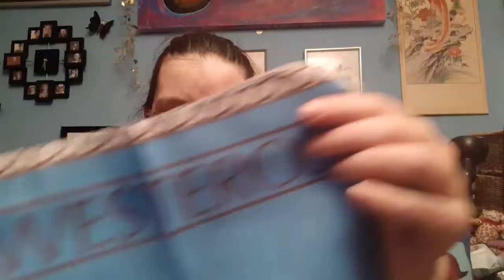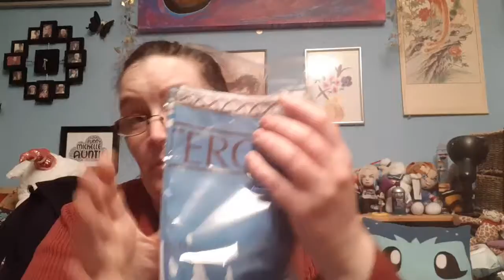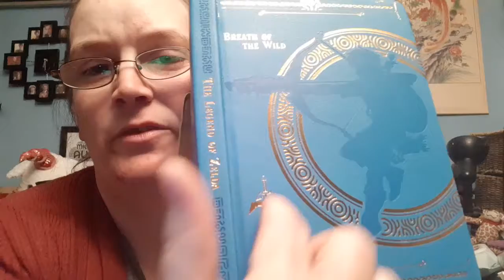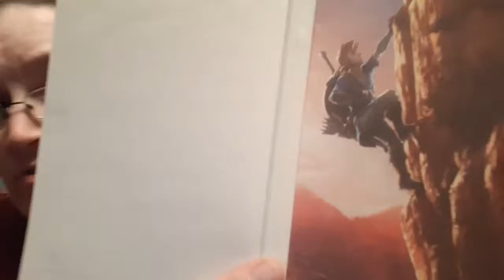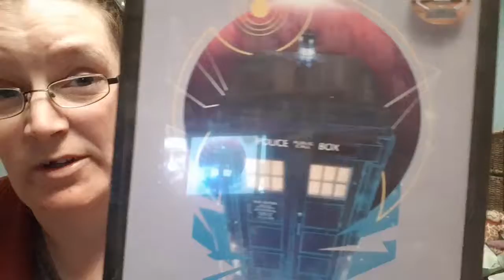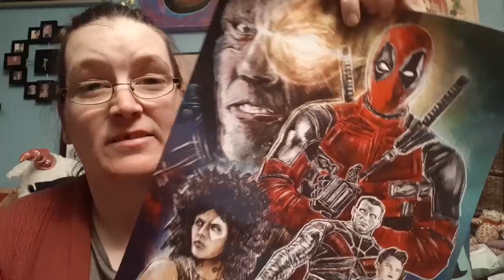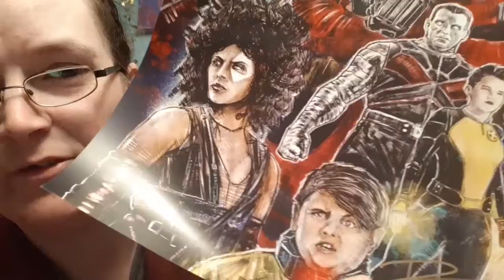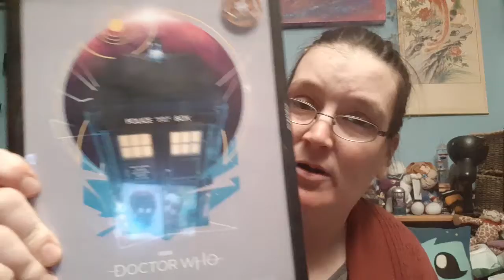Unboxing Classic from Geekgear Sept 18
Little late arriving but still good, the September Classic geekery.

Oh and, ...

ysatnafelu_________feluryheht 🤔